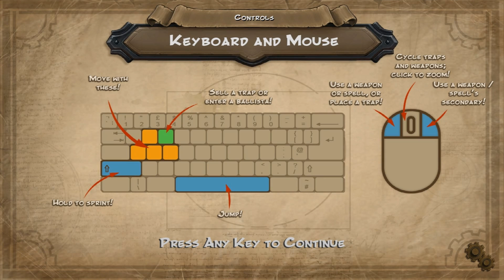Orcs Must Die! Demo - Gameplay with Commentary (HD)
Zone Dymo takes a look at the demo of Orcs Must Die!.
Quick answer? It's pretty cool :)

Orcs Must Die is an indie game developed by Robot Entertainment.
Its out on the PC and Xbox360 and can be bought for about 14 dollar/euro on steam.

System this was recorded on:
Q9550 @ 3.75Ghz
4gb ram
HD6950